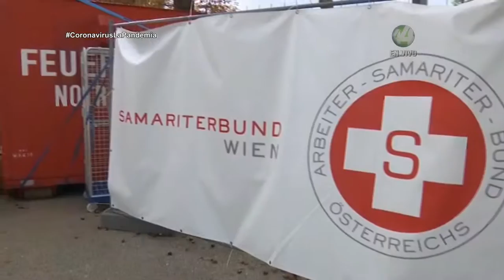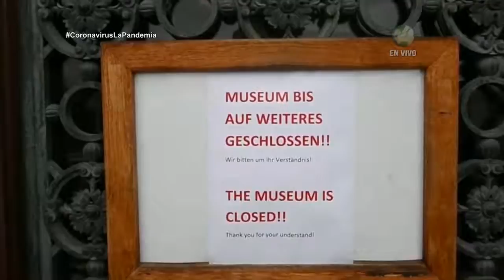Arranca confinamiento en Austria